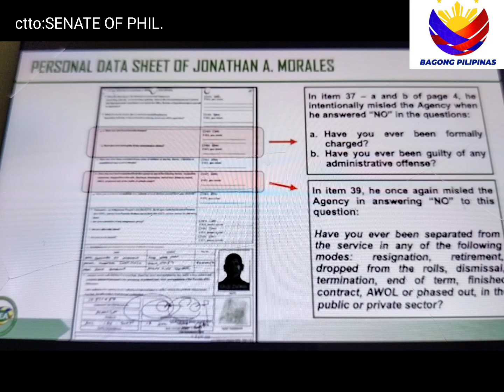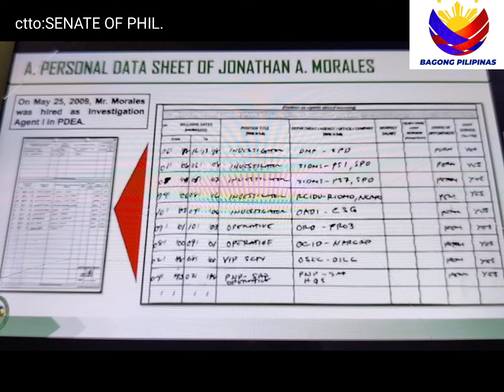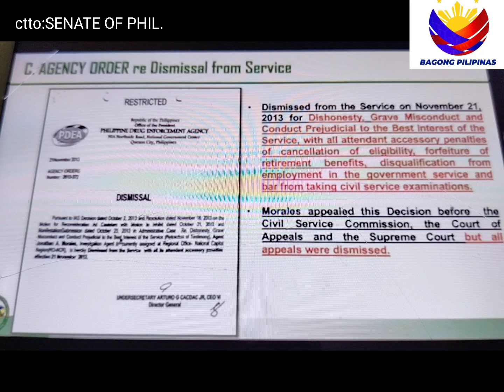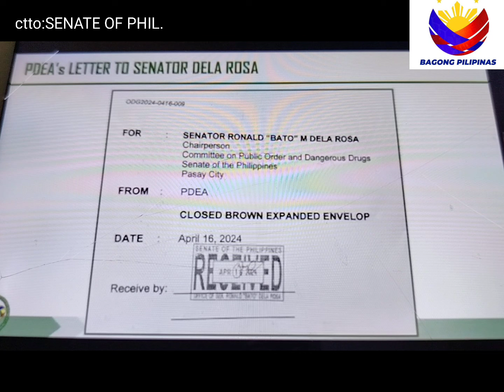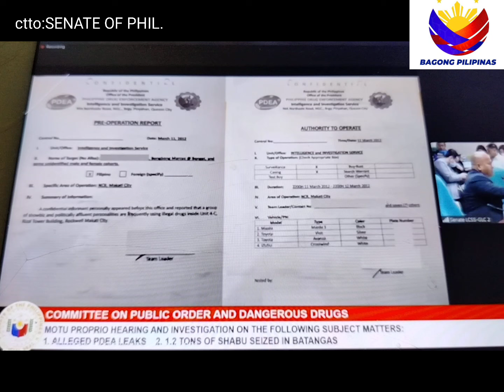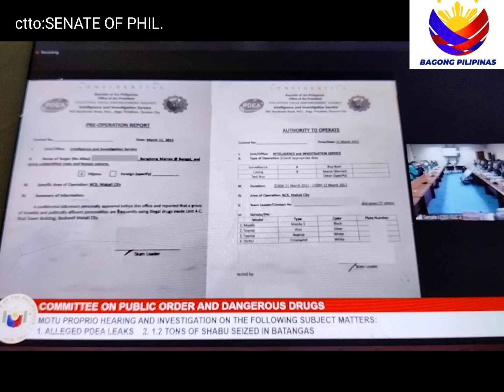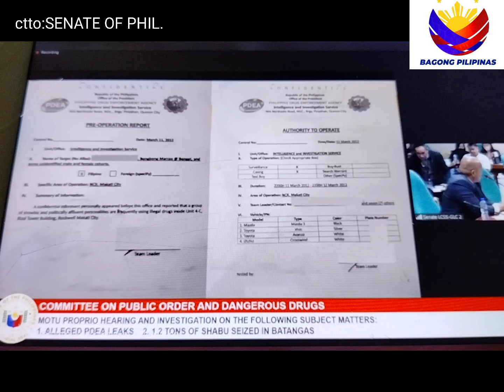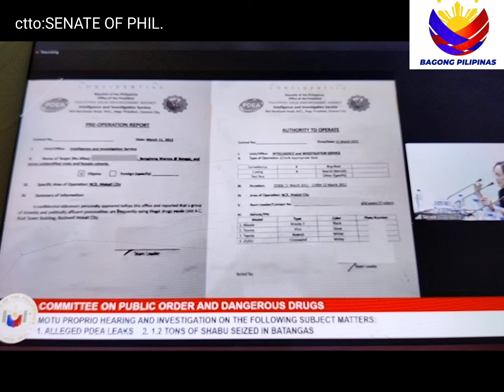FAKE DOCUMENTS LABAN KAY PBBM,SANKATERBA PALA KASO NI MORALES